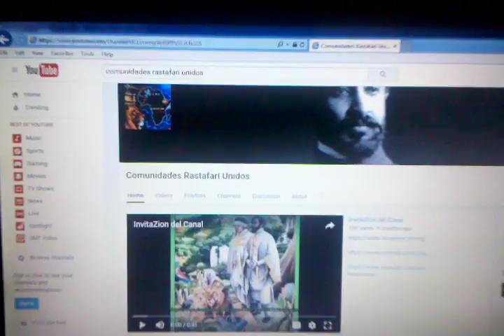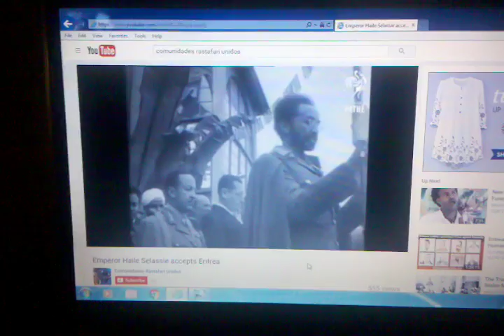Comunidades RasTafarI Unidos Canal en youtube & pagina en Facebook! Buenos Videos/C.R.U. Ecuador